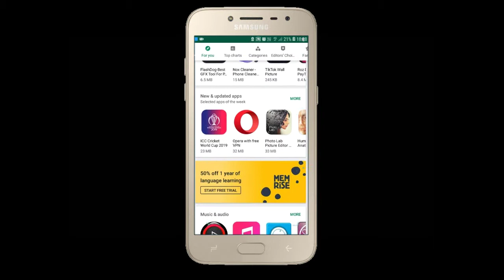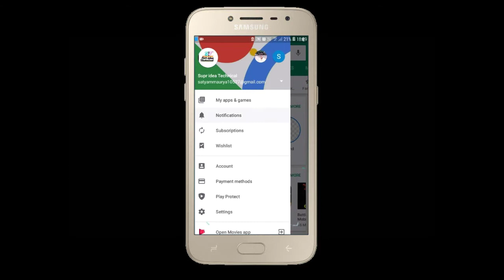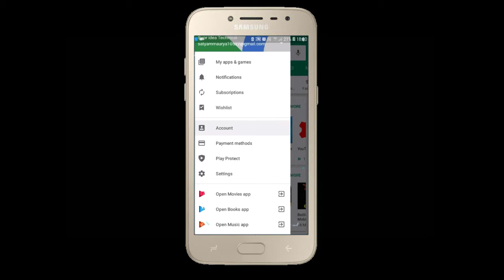Play Store se paise kamaye|| Google Play a awards.😎😎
Google Play about se paise kamaye Google Play about safe UC purchase Karan pubg mobile ke liye bahut hi aasani se free UC with Google Play about pubg.
google pay se paise kaise kamaye.
google play store par app kaise upload kare.
Hello friends Mera naam hai Balram Modi, aur aap sabhi ka bahat bahat Swagat hai Balram Modi YouTube channel mein. ABOUT THIS VIDEO…… Best money earning apps 2020 Mobile se paise Kaise kamaye Android mobile se paise Kaise kamaye How to earn money online for any Android users Mobile se paise kaise kamate hain Online paise Kaise kamaye Google Play Store se paise Kaise kamaye Google opinion reward App se paise Kaise kamaye Google opinion rewards app Online paise Kaise kamaye Google se Paisa Kaise kamaye Ghar Baithe Paisa Kaise kamaye Internet se paise Kaise kamaye Make money online How to make money online How to earn money online Google opinion rewards apps se paise Kaise.|

Online Se Paise Kaise Kamaye | Best Money Earning App2020|Online se survey Karke paise Kaise kamaye

palyludogameandearnmoneypaytmcash
बस इस App में रजिस्टर करते ही ₹7000 रुपये Paytm Cash Le Jao Free 2020

Install and Get Rs1200+1200 Paytm Cash In Just 5 Minutes Live Proof In This Video Instant Earning By Give You Earn Paytm Cash New Loot Trick 2018 Latest Best Earning App Paytm Add Money New Promo Code August 2018 Add Free 1200₹ Paytm Cash In Your Wallet In 1 Second And New All Users And Per Account ₹1200 Paytm Cash Instant 100% In One Second Earning Live Paytm Payment Proof in this Video.